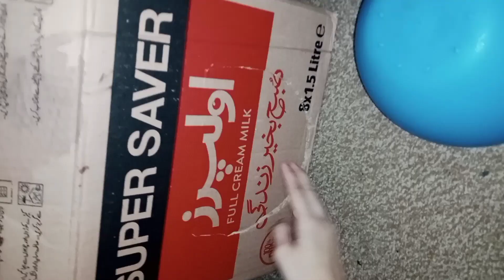Sehri with Chef Warda Qalandri😍Humne Khai iftar mai Potato Khichri🤣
Salam Everyone

Aj humne APK sth share kia hai mazedar and funny Vlog😂❤️so end tk zrur dekhna❤️

🛑 You can also share this with your friends and family members😍

🛑 Lots of Love from us to You🥰❤️

🛑 M.Sahil ki mastii or update rehne k lie do follow him on Facebook and tiktok

🛑 Warda ki life update or usk beauty products ki maloomat k lie follow her on Facebook